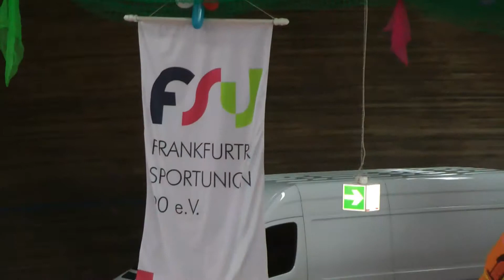2012-03-FSUSortfest.MP4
Bereits zum 22. mal veranstaltete die Frankfurter Sportunion sein Sport- & Spielfest für sportbegeisterte Familien aus Frankfurt, Slubice und dem deutsch-ponischen Umland in der Oderlandhalle im Frankfurter Sportzentrum.
Moderiert durch Tele- ADI, mit aufmunternden Klängen der Frankfurter Fanfarengarde und sportlichen Einlagen der TUS Klingetal begeisterte das Angebot Jung und Alt.
Klaus Baldauf
Vorstand Frankfurter Sportunion 90 e.V.